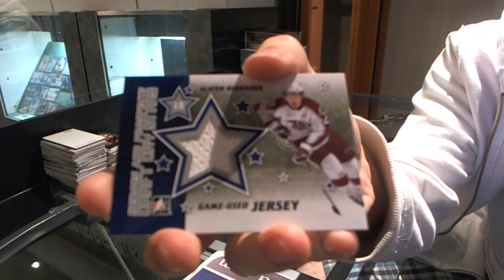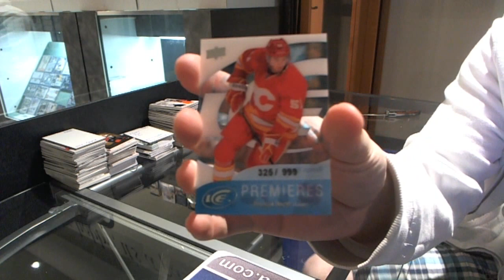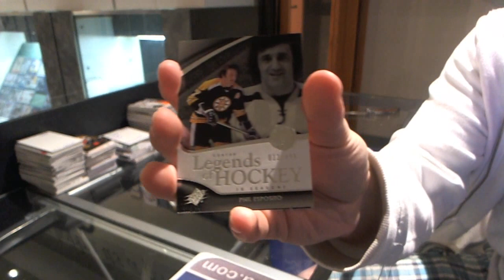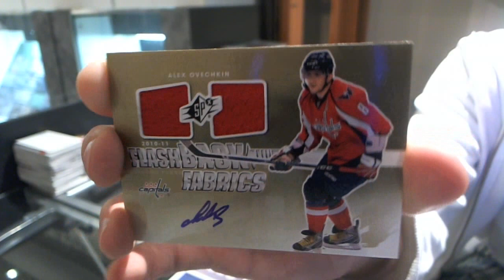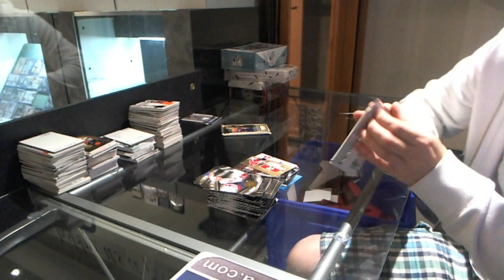11-12 SPX & H&P Update Hockey 2 Box Break - C&C #1207